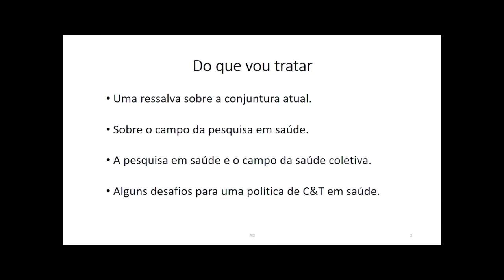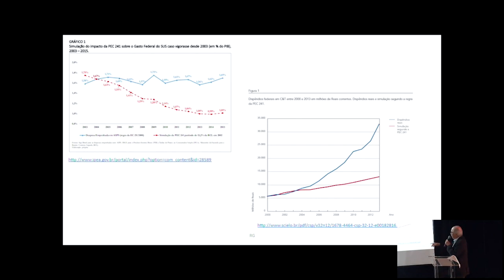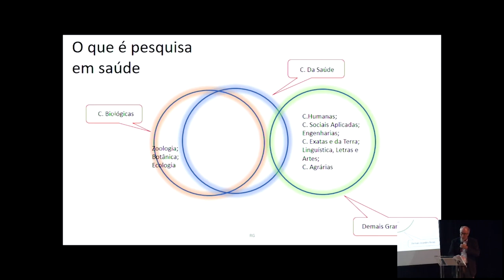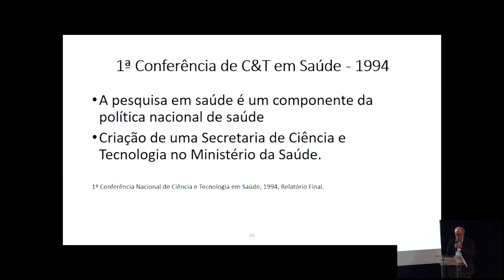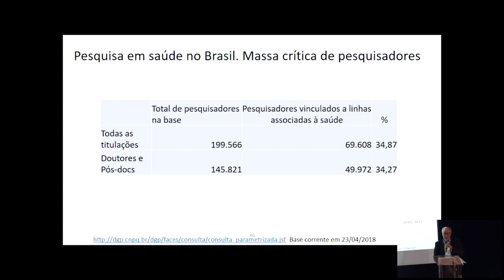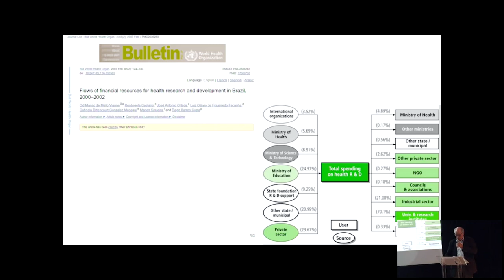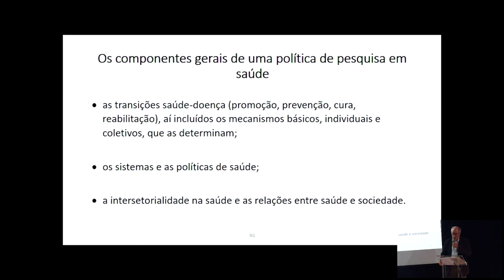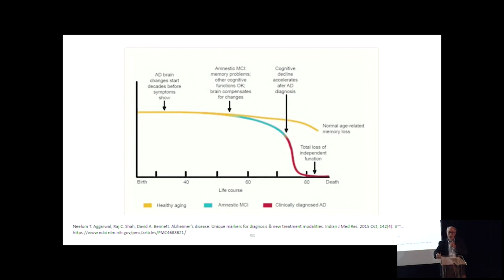Seminário preparatório do Abrascão REINALDO GUIMARÃES